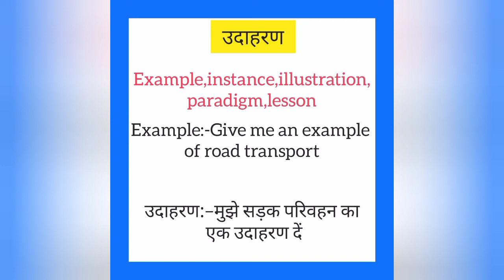Udharan ko english mein kya kahate hain |उदाहरण को इंग्लिश में क्या कहते है|Example meaning in hindi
Udharan ko English me kya kahate hain
Udharan को इंग्लिश में क्या कहते है

उदाहरण को इंग्लिश में example कहते हैं
Udharan ko English mein example kahate hain